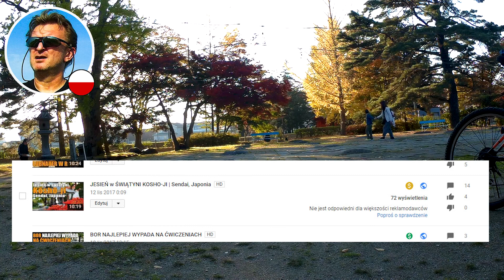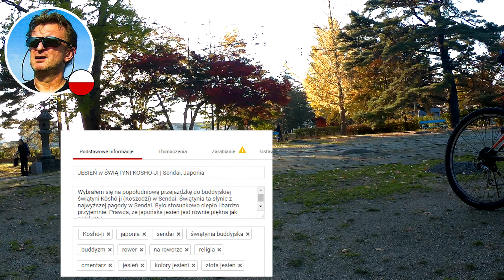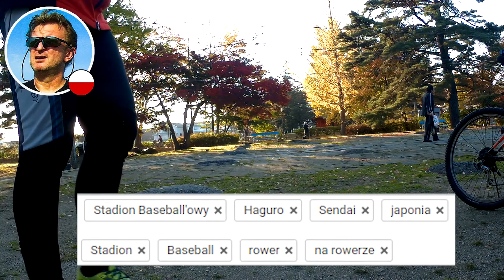LEWACKI YOUTUBE NA STRAŻY POPRAWNOŚCI POLITYCZNEJ!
Polityka na rowerze, LEWACKI YOUTUBE NA STRAŻY POPRAWNOŚCI POLITYCZNEJ!
UWAGA! KAŻDY KOMENTARZ ZAWIERAJĄCY WULGARYZMY MOŻE ZOSTAĆ USUNIĘTY! BARDZO NIE LUBIĘ USUWAĆ I CENZUROWAĆ, ALE JESZCZE BARDZIEJ NIE LUBIĘ BEZSENSOWNEGO CHAMSTWA. STOSUJ AUTOCENZURĘ! ZAMIAST DUPA, PISZ D*PA...